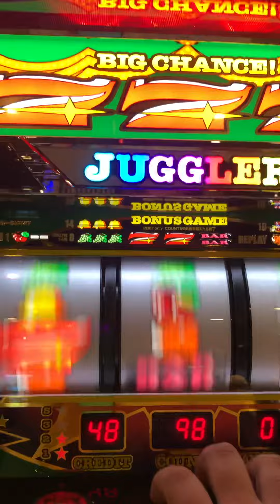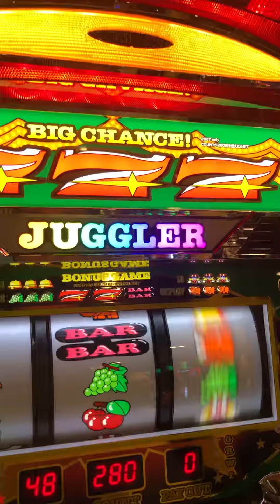ジャグラー最後1kで